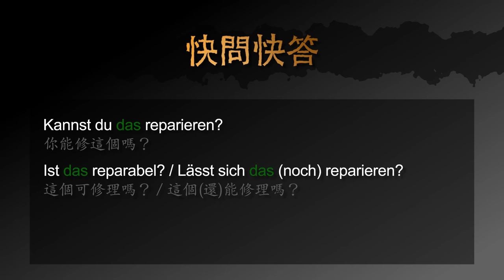用德文如何問別人是否能修理某東西 － 德文學到死：快問快答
用快速的影片學德文：如何問別人是否能修理某東西

影片包含以下三個句子：
1. 你能修這個嗎？
2. 這個可修理嗎？ / 這個(還)能修理嗎？
3. 你知道怎麼修這個嗎？